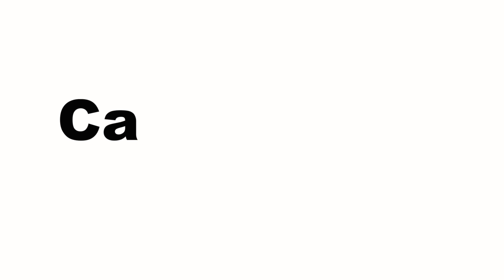So findest du das perfekte Wohnmobil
Heute beantworten wir dir alle Fragen rund um das Thema Wohnmobil. Egal ob Alkoven, Voll-Integriert, Teil-Integriert, oder Campervan.
Wir helfen dir dabei dein persönliches Traumwohnmobil zu finden. Wir gehen dabei auf die verschiedenen Wohnmobil Kategorien, Aufbauvarianten, die Aufteilung, Stauraum und Ausstattung ein. Wir sagen euch was ihr auf jeden Fall braucht und auf was ihr getrost verzichten könnt. Wir haben all unsere Wohnmobil Erfahrung aus den letzten Jahren zusammengefasst, um euch auf dem Weg zu eurem eigenen Wohnmobil zu unterstützen.

Inhalt des Videos:
00:00 -   Einleitung
02:10 -   Übersicht Wohnmobil Kategorien
02:46 -   Campervans
05:40 -   Wohnmobile bis 3,5t
09:06 -   Wohnmobile bis 7,5t
11:03 -  Alkoven oder Integriertes Wohnmobil?
13:42 -   Gebraucht oder Neu kaufen?
15:03 -   Aufteilung Innenraum
20:46 -   Stauraum
22:50 -   Ausstattung

Links:

Mein Equipment*:

Kameras:
Canon G7X Mark II
Canon G7X Mark III
Canon M50
Gopro 7 Black

Objektiv:
Sigma 16mm 1.4
K&F ND Filter

Mikrofon:
Rode VideoMic NTG

Mini Tripod:
Manfrotto PIXI

Drohne:
DJI Mavic Air II

SSD Festplatte Sandisk

Licht:
Softbox Neewer

Stative:
AmazonBasics Stativ
Cullmann Alpha 2800 (1,84m)
Mikrofonständer Pronomic MS-25C

Akkus /Ladegerät:
Für Canon G7X II
Für Canon M50

*Links in meinen Videobeschreibungen können häufig Partnerlinks sein. Wenn du über diese Links einkaufst, unterstützt du damit meinen Kanal, ohne dass sich für dich am Preis etwas ändert. VIELEN DANK dafür!